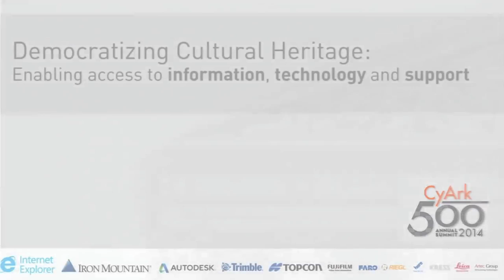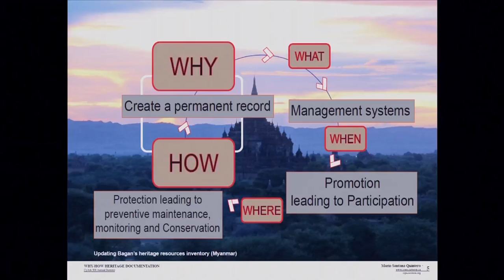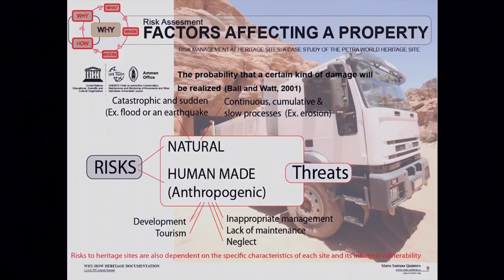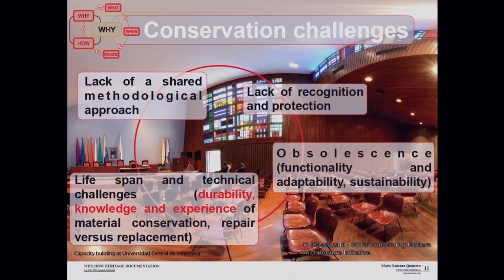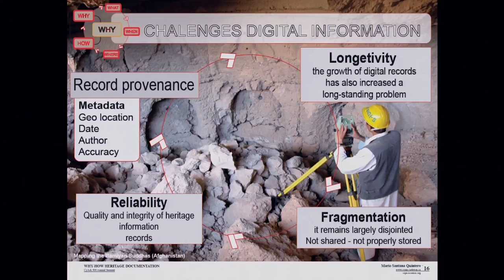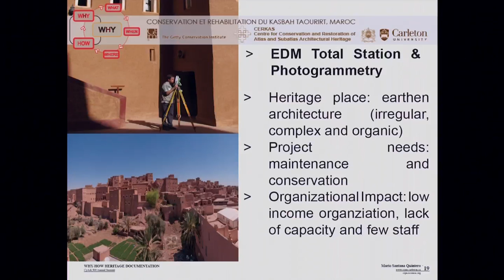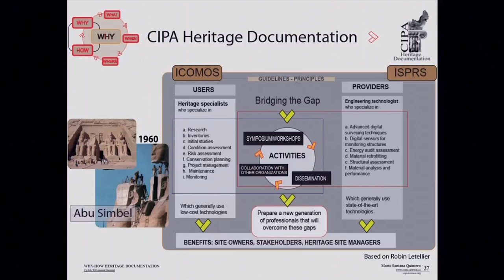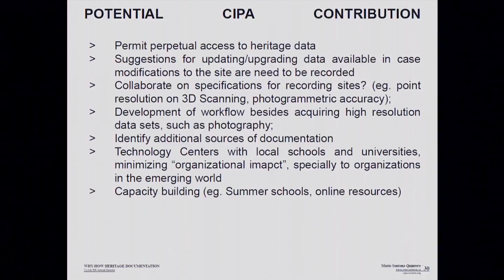CyArk 500 2014- Mario Santana Quintero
Professor Santana teaches at Carleton University and the Raymond Lemaire International Centre for Conservation, University of Leuven. He also serves as the President of CIPA, the ICOMOS Heritage Documentation Committee. Here, he speaks about his work in heritage conservation by means of timely and accurate information, including his experience in organizing capacity building initiatives at the international, regional and/or national level towards the understanding of the built environment and its relation with cultural heritage.